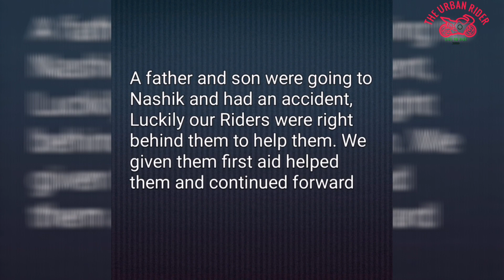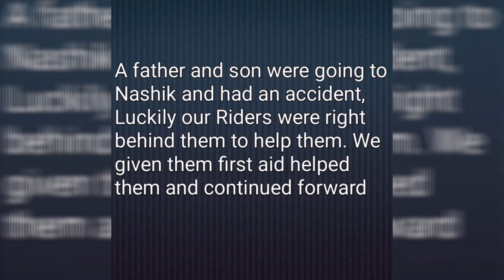LIVE Accidents Road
Fortunately Our club Riders were passing behind them and we were there to give him first AID

This is the footage of the video, watch as we stop and help them
Always help other whenever there's an accident

AMAZON. IN
Riding knee & Elbow Guard
Scoyco Motorcycle Bike Racing Riding Knee & Elbow Guard (K11, Black)

Autosun Stainless Steel Flexible Protector Knee Shin and Elbow Guard (Black, 4 PCS)

vingaboy Biker Combo of Knee Pads, Elbow Pads and Hand Gloves_Blue

Andride BSDDP Motorcycle Scooter 1 pair Kneepad Elbow pads Accessory Skate Skiing Silder Protective Gear Protector Sports Guards Safety

Popo Knee Elbow Guard Free Size Black (Pack Of 4)

AllExtreme EXKEG4B Stainless Steel Breathable Adjustable Knee & Elbow Pads Protection Motorcycle Racing Riding Unisex

Benjoy AXO Motorcycle Racing Riding Knee & Elbow Guard Pads Protector Gear Black (Black Pack of 4) for All Bike

Bye for Amazon.in Riding Boots
ORAZO Picus -VWR Bike Riding Boots (Steel Toe Insert) Grey

Royal Enfield Short Riding Boot Black EU 44 / UK 10(RRGBOI000009)

PARATOP Men's Classic Boot

Eego Italy® Genuine Leather Light Weight Men's Steel Toe Safety Boots with Anti Skid Sole Black

BIKING BROTHERHOOD Black Leather and Microfiber Calf/Racing Boot (45/11)

Fly Racing Unisex-Adult Fly Maverick Boots (Black, Size 4)

Fly Racing Unisex-Adult Riding Boot

Men's Motocross Riding Full Finger Windproof Leather Gloves for DUHAN t1

Amazon.in Helmet
Steel bird Angry Bird 7Wings Full Face Graphic Helmet (Large 600 MM, Matt Black/Orange with Smoke Visor)

Steel bird Off Road TURF Motocross Helmet with Extra Clear Visor (Large 600 MM, Matt Royal Brown with Chome Rainbow Visor)

Gliders. Motocross Helmet MC2 D5 (Matt Black with Red Decor, Tinted Visor, 600 mm)

Steel bird SBH-17 Terminator Full Face Graphic Helmet (Large 600 MM, Matt Black Fluo Blue with Smoke Visor)

Steelbird SBH-17 Terminator Full Face Graphic Helmet (Large 600 MM, Matt Black Fluo Red with Smoke Visor)

Dual Sport Helmet Motorcycle Full Face Motocross Off Road Bike Racing Pink White

I love Bike Riding Traveling Explore New Place